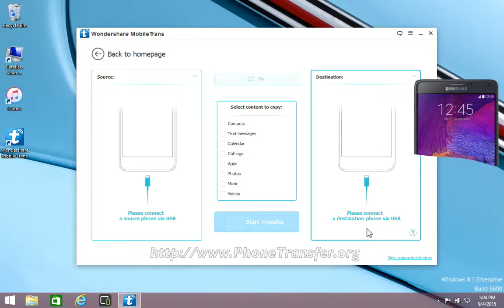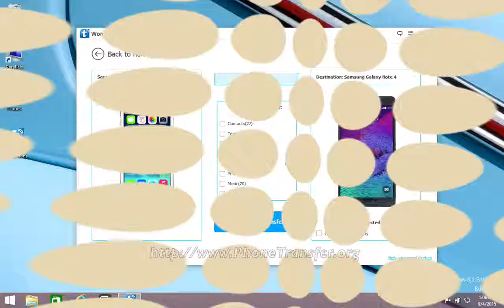How to Transfer Call logs from iPhone to Samsung Galaxy Note 4 / Note 5 / Note Edge/ Note 3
MobileTrans for Windows or for Mac, is famous for its powerful function to deal with transferring data, such as contacts, from one phone to another. In fact, you are capable of transferring many assortments of data, including podcasts, music, contacts, videos, call logs, movies and many others from iPhone to Samsung Galaxy Note 4 / Note 5 / Note Edge/ Note 3.

This impressive Samsung Galaxy Note 4 / Note 5 / Note Edge/ Note 3 Phone transfer tool comes with many marvelous features as follows:

1. Transfer data like photos, calendar, call logs, contacts, text messages, videos and more from different devices to new Samsung Galaxy Note 4 / Note 5 / Note Edge/ Note 3 Phone. Sync Samsung Galaxy Note 4 / Note 5 / Note Edge/ Note 3 Phone with iTunes for music/playlist transfer. Samsung Galaxy Note 4 / Note 5 / Note Edge/ Note 3 Phone backup and restore.
2. Convert and transfer media formats into workable formats for your Samsung Galaxy Note 4 / Note 5 / Note Edge/ Note 3 Phone.
3. Support a large amount of devices you can buy in the market, including new Samsung Galaxy Note 4 / Note 5 / Note Edge/ Note 3 Phone.
4. Fast and error free data transfer to Samsung Galaxy Note 4 / Note 5 / Note Edge/ Note 3 Phone.
5. Has no virus risks.